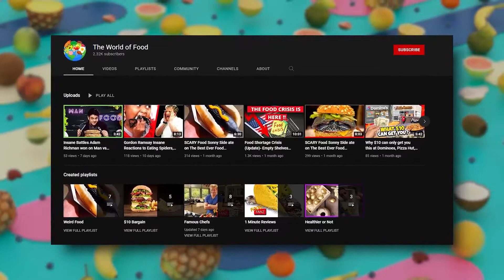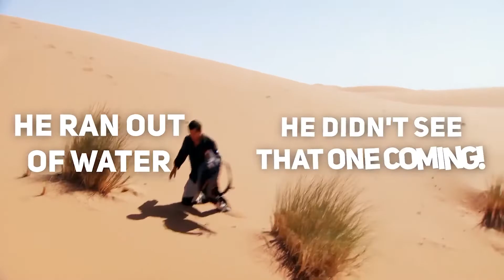The Most Disgusting Things Bear Grylls Ate In The Wild on Man vs Wild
Bear Grylls, the iconic British Adventurer has been the most enthusiastic and the ultimate survival game player. And the best thing is he knows how to rock the show. Despite risking his life, he never gave up on his adventures. There is not a living thing alive that Bear has not tried. These places best known for their harsh living conditions are scattered over  200 countries that Bear Grylls and the team of the show Man vs. Wild have visited.
However, in this video, we are going to cover the most insane foods eaten by the star of the show.  Bear Grylls Eats  Man Vs Wild
The Most Daring meals Bear Grylls ate  on Man vs  Wild
When  Bear Grylls  went too far with his food choices on Man vs  Wild
BEAR GRYLLS Man vs Wild Malaysian Archipelago
Man vs Wild Season 2
Man vs Wild Season 4
Man vs Wild Season 3
discovery channel
Bear Grylls Eats
Eating Compilation
Insane  Bear Grylls Eats on Man vs Wild